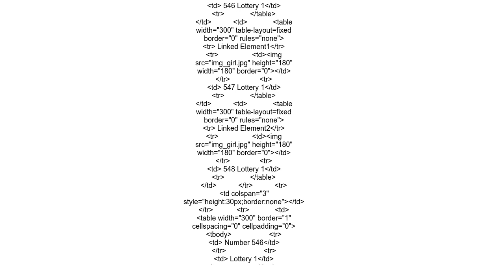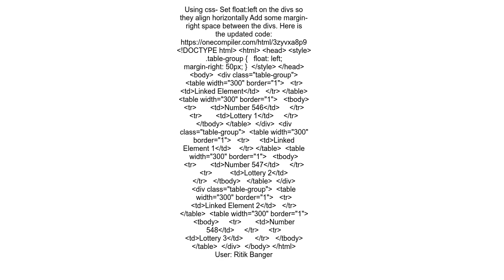Align tables vertically using html